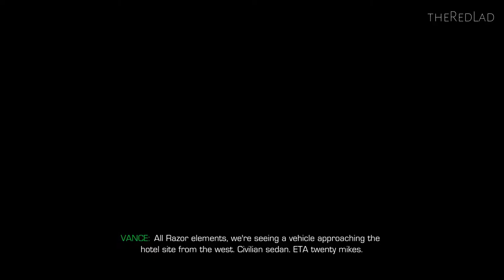Sniper Ghost Warrior 2 : From out of Nowhere [Mission 2] {Walkthrough/Gameplay}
Mission 2 : From out of Nowhere
[No Commentary]

IGN Review : If sniping in real life – outside of the whole morality issue – was as easy as it is in Sniper: Ghost Warrior 2,then a few soldiers probably could save the world. Unless you’re playing on the hardest mode, bullet-drop indicators and omniscient AI teammates make sure you know exactly who to shoot and when, taking almost all the tension out of pulling the trigger. Ghost Warrior 2 ultimately does exactly what I feared the most when I started: it takes one of the highest forms of shooting skill and makes it repetitive and uninteresting.

Almost every level in Sniper: Ghost Warrior 2’s brief four-or-so-hour campaign boils down to the same thing. You arrive on one of these pretty, CryEngine 3-rendered jungle scenes either alone or with a partner, and then move from position to position, killing everyone as quietly as possible. If you screw up, enemies will rush you with reckless abandon and you’ll probably die, so if you’re playing on Easy or Normal, you’d best kill people in the explicit order you’re told to. Not that that’s particularly difficult, since you seem to always know exactly where enemies are at all times.
You’ll need to do sniper-y things, like hold your breath to slow down time (pretty sure snipers can't actually do that, but it represents concentration), or manage your stance to reduce the sway of your barrel, but all in all every stage starts to feel like a series of target shoots with little variation in terms of goals or setting. Especially so during the canned portions where you set up a rifle and can’t move until you’ve hit the targets you’re ordered to kill. Shooting in Ghost Warrior 2 becomes less an art and more of a mundane task.

Playing on the hardest difficulty helps a little. Here you don't have big marks over every person's head, so you have to actually hunt for targets. You also don’t have the bullet-drop indicators, meaning that you have to pay attention to the wind and distance to your target, adjusting your aim accordingly. The stripping of these features make some shots a bit more tense, since it really does take time to learn the feel of the weapon, and you might have missed a potential target during your initial scouting. You can’t just do a bit of math (well, mere mortals can't) and figure out exactly where to aim for shots in this mode, you just have to understand how wind speeds and distance will affect your bullet drop. There's a lot of shooting, missing, and then readjusting your aim – trial and error.

That’s often not a problem, because in situations where missing a shot might cause a game-over state, Ghost Warrior 2 generally dumbs down the AI enough to give you plenty of time to fire again and score a kill. The enemies might react, but they’ll do so so slowly (not to mention no others seem to hear the percussive bang of your giant, unsilenced rifle) that you have ample time to pick them off. It's a blessing because it helps you get through the story faster, but a curse in that it breaks the illusion that these are human beings with, you know, a desire to live.

Very occasional moments in the campaign try to mix things up, but they feel so trite that they did little more than induce heavy sighs. For instance, at one point in Ghost Warrior 2’s story you lose your rifle and have to retrieve it, sneaking around enemies or killing them quietly with a knife or your pistol. The problem is that after you kill the first enemy you can’t just pick up his weapon. Instead, you're forced to play exactly how the designers intended, obvious course of action be damned. Like a good little soldier, you’re playing by someone else’s rules.

It's made all the more clear how bad an idea that is when contrasted with the best parts of the campaign: when you’re given an area to clear out or get past, and the freedom to do it however you want. You could alert the enemy troops and deal with them head-on, shoot an enemy grenade to blow them up, or just snipe them quietly. Heck, sometimes you can even just sneak past them altogether. Those parts make me feel more like a thinking, elite soldier, but they alone aren’t enough to add more than a bit of flavoring to largely one-note level design. And remember: even if the entire game had this free form design, it'd still only be four hours long.

Ghost Warrior 2’s multiplayer doesn’t exactly add a lot of diversity to the experience, either. True, lying completely still watching the area in front of you for movement or the glare off another sniper’s scope, or waiting for the sound of a rifle, does create a few moments of high tension. More often, though, it means I'm sitting around for minutes at a time, never seeing anyone or anything, except maybe one of the flickering shadows or other annoying minor glitches that cropped up as I played (on two different PCs).